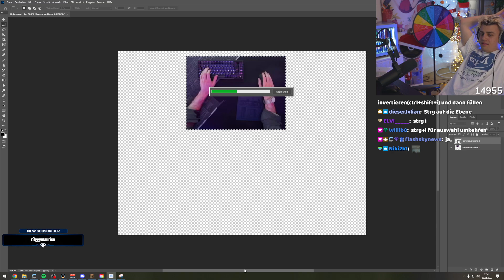Papaplatte leakt BastiGHGs Aussehen mit Hilfe von AI